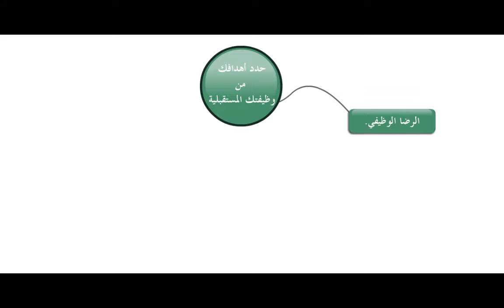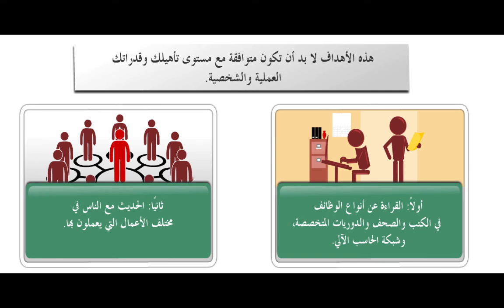slk T08U01S03 تحديد الهدف من الوظيفة